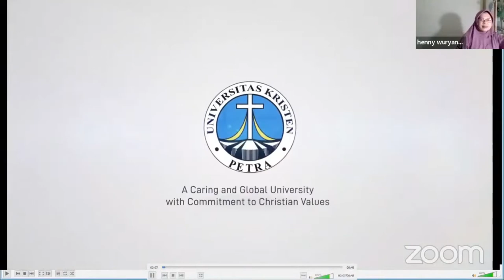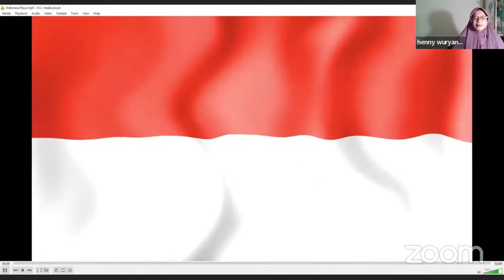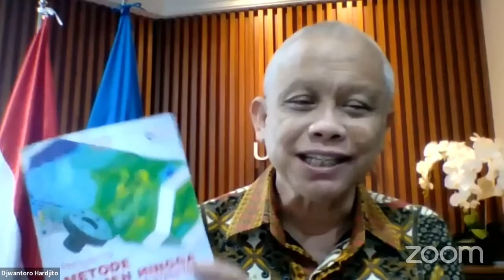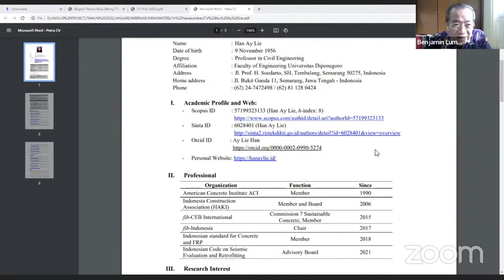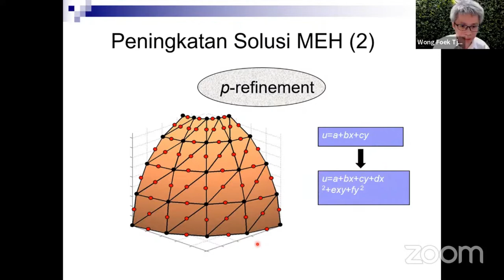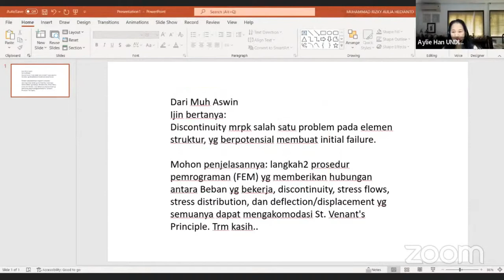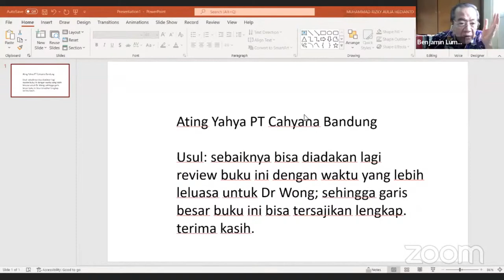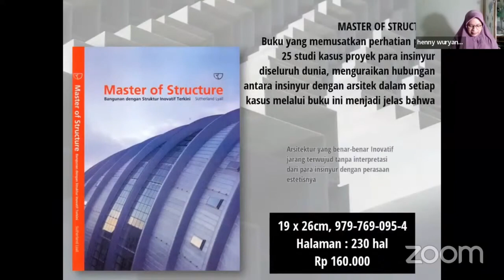Bincang Buku "PENGANTAR METODE ELEMEN HINGGA untuk ANALISIS STRUKTUR" bersama UK PETRA Surabaya.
Cangkrukan dan Bincang Buku "Pengantar Metode Elemen Hingga untuk Analisis Struktur" PT RajaGrafindo Persada bersama dengan Universitas Kristen PETRA (UK PETRA) Surabaya.

Terimakasih kepada Penulis:
Wong Foek Tjong, S.T., M.Eng., Ph.D.(Lektor Kepala Universitas Kristen Petra).

Terimakasih kepada Para Narasumber :
Prof. Dr. Ir. Irwan Katili, DEA. (Guru Besar Universitas Indonesia | World's Top 2% Scientist 2021 from ASEAN Countires)

Prof. Dr. Ir. Han Ay Lie, M. Eng. (Guru Besar Universitas Diponegoro)

atas materi yang disampaikan.

Terimakasih kepada Moderator :

Prof. Ir. Benjamin Lumantarna, M.Eng., Ph.D. (Guru Besar Universitas Kristen Petra)

Terimakasih kepada Universitas Kristen Petra atas acara Bincang Buku kali ini .

Jangan lupa untuk ikuti Bincang buku berikutnya. Semoga Bincang buku kali ini bisa memberikan inspirasi bagi para peserta.